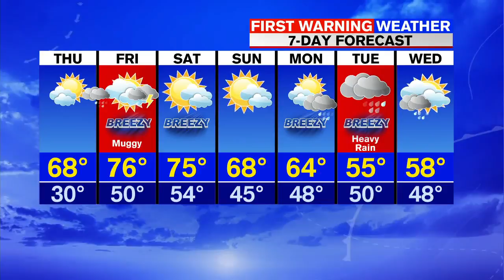Jacob's Wednesday afternoon forecast